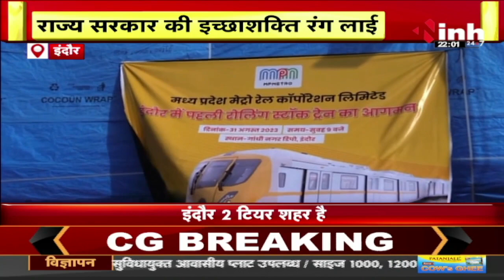MP को मैट्रो की सौगात | Indore में मेट्रो के संचालन का रास्ता हुआ साफ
INH, MP को मैट्रो की सौगात | Indore में मेट्रो के संचालन का रास्ता हुआ साफ

Incoming Search Terms: